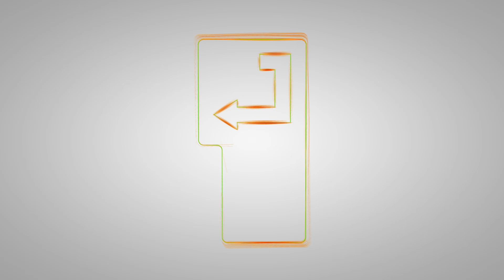GTA V oder Watch Dogs & Schlechte Jobs - Komm' On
Wir beantworten eure Fragen aus der letzten Folge!